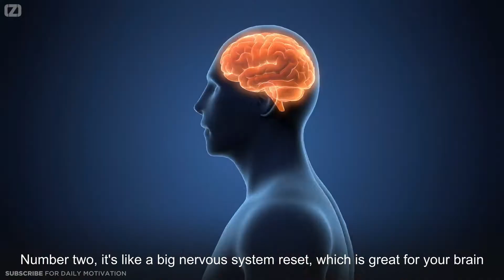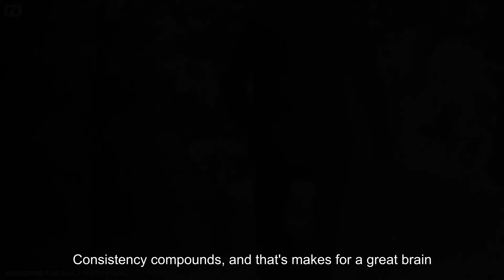Do This While Taking A Bath To Reset Your Brain by Jim Kwik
Jim Kwik explains you to try this every morning while taking a bath to reset your brain quickly.

Edited by: offbeatzombie - Offbeat Zombie